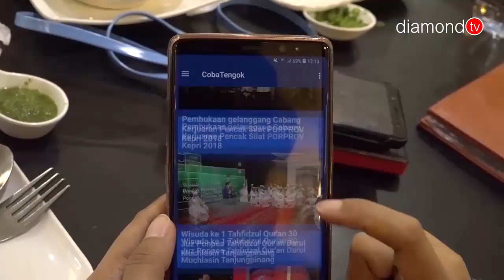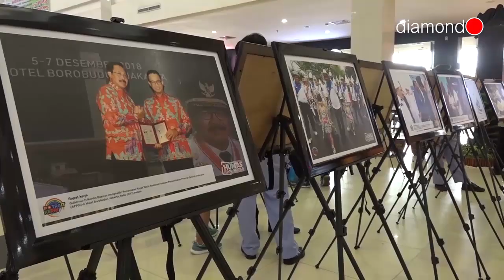PEMPROV KEPRI LUNCURKAN APLIKASI "COBA TENGOK" (CONGOK)